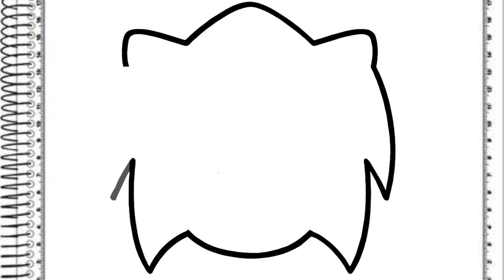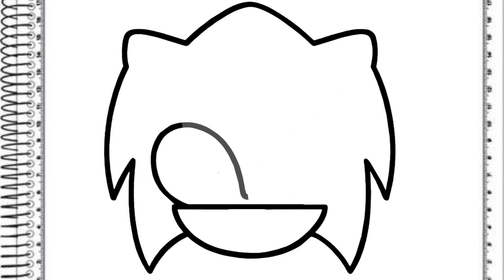COMO DESENHAR FÁCIL E RÁPIDO O SONIC FOFO ✏ PASSO A PASSO!!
Olá amiguinhos, vamos desenhar O SONIC FOFO de forma fácil e rápida?